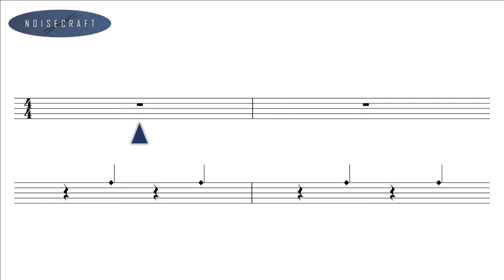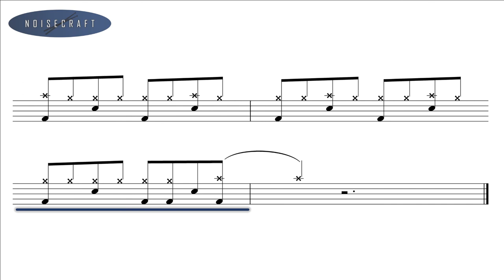Avenged Sevenfold - Hail To The King Drum Score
An interactive drum sheet of the song Hail To The King by Avenged Sevenfold.

Released as the lead single from the band's sixth studio album of the same name, released on 2013.
Original drums by Arin Ilejay.